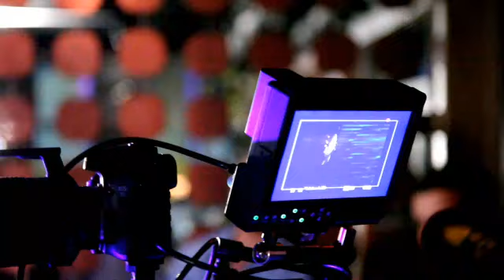The making of Fat Joe "(HaHa) Slow Down" featuring Young Jeezy